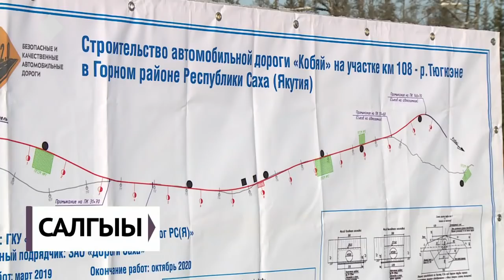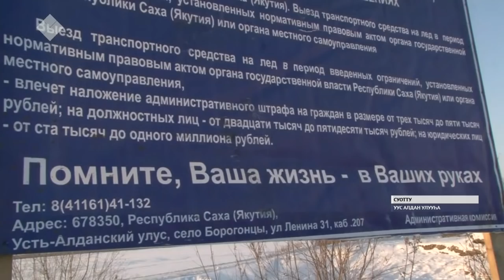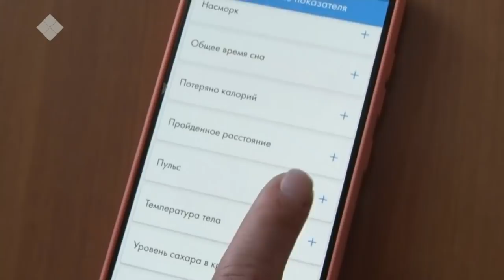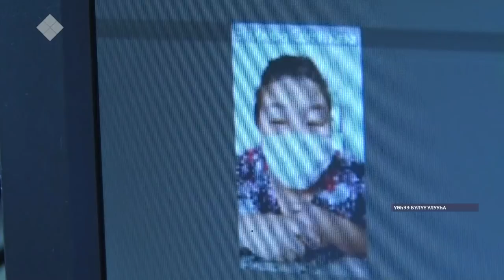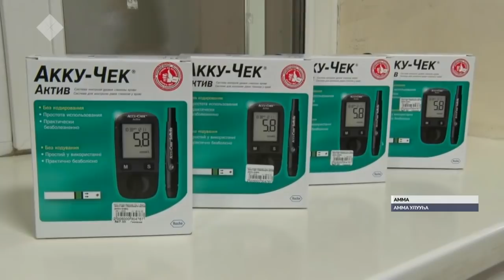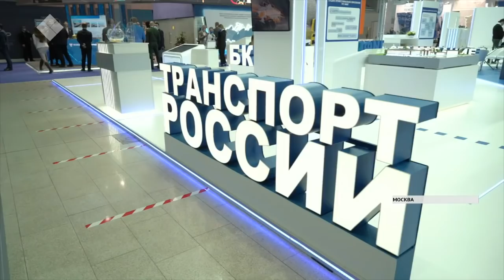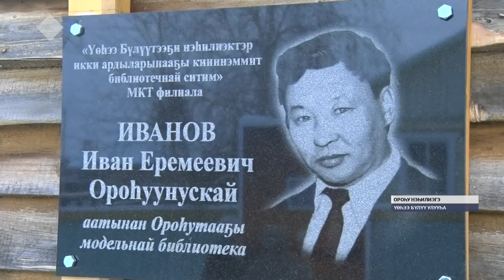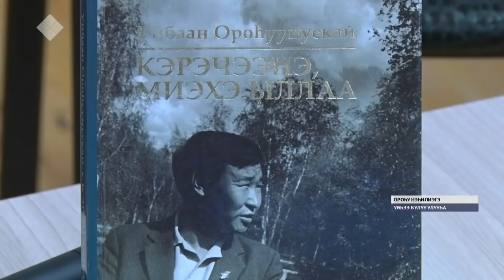«Саха сирэ» информационнай биэрии. Сэтинньи 20 күнэ, 20:30 ч.